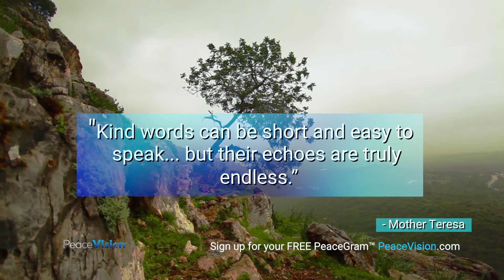03.09.22 PeaceGrams from PeaceVision.com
Let Your Kindness Echo.